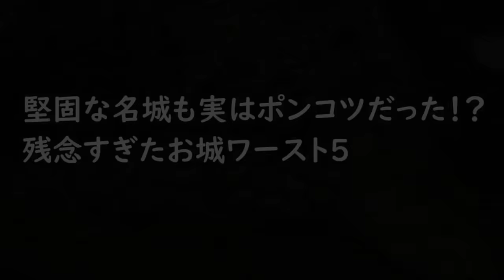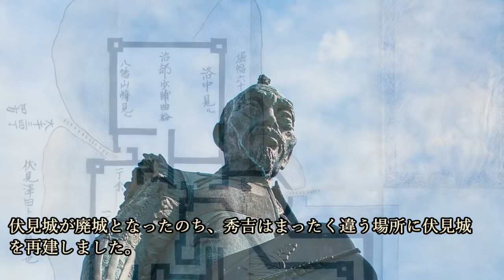残念すぎたお城ワースト５ 堅固な名城も実はポンコツだった！？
今回の歴史じっくり紀行は、残念すぎたお城ワースト５について紹介していこうと思います。

~目次~
0:00 オープニング
0:51 第5位
4:20 第4位
6:43 第3位
9:37 第2位
14:58 第1位

～性格が悪い戦国武将ワースト５～　パワハラ・嫌われ者・冷酷非情の英雄たち！

投稿者が撮影 - ブレイズマン (talk) 08:53, 28 April 2010 (UTC), CC 表示 3.0,